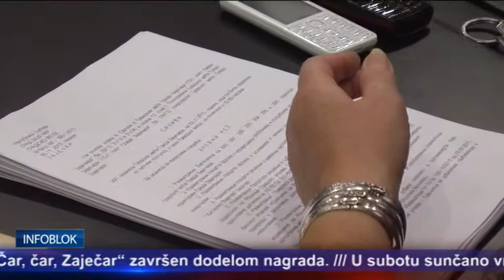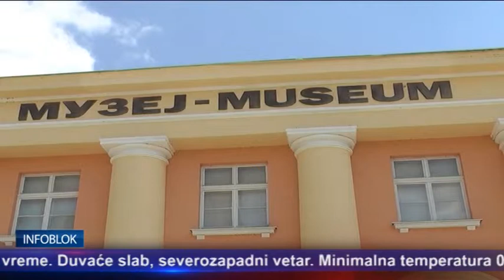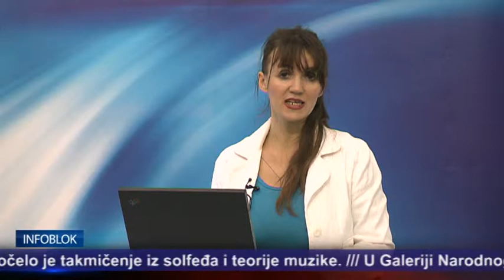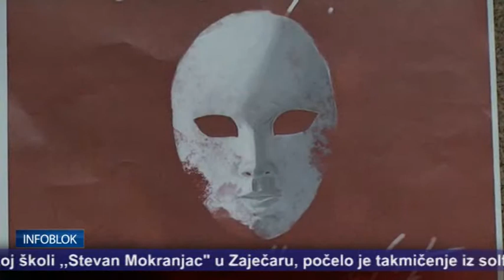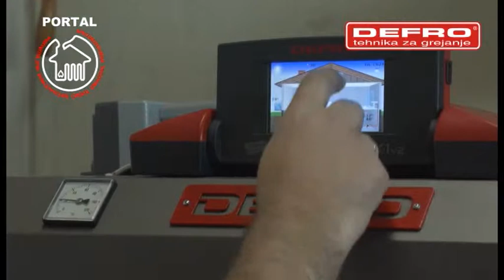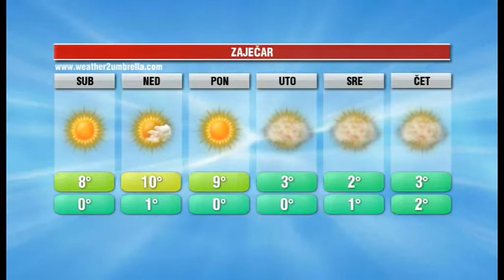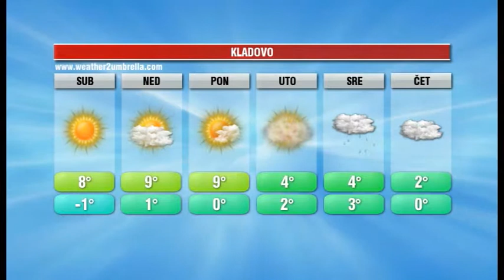INFOBLOK 11 12